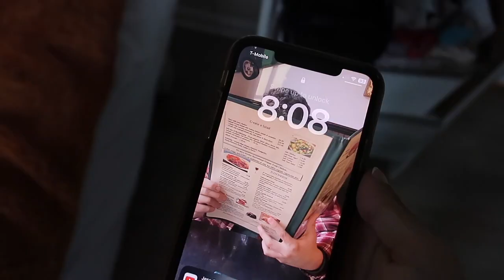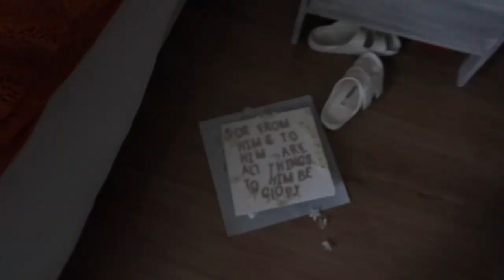(finally) a GRADUATION VLOG // high school reflections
hi!! if your new here I make christian lifestyle videos and vlogs! so happy you're here:) here is a grad vlog where I show you a little behind the scenes of my last moments as a senior in high school. I enjoyed reflecting taking you along with me.

FAQ:
What grade are you in?- summer going into college!!!